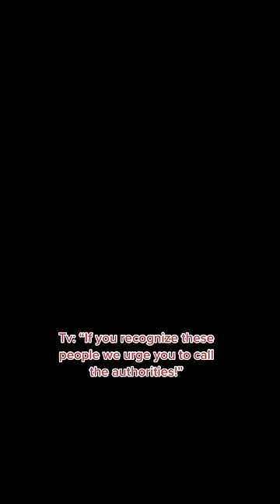The oldest sibling gets to pick who gets adopted, but something goes wrong…finding